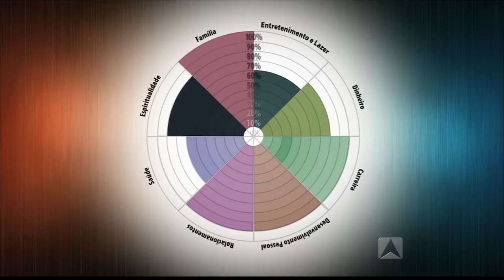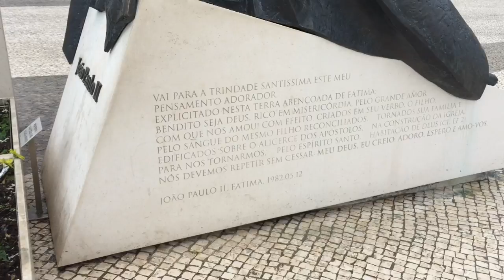Programa Líder Piauí com Cristiane Ventura - 09-05.16 - Marcos Mazullo - BLOCO 02